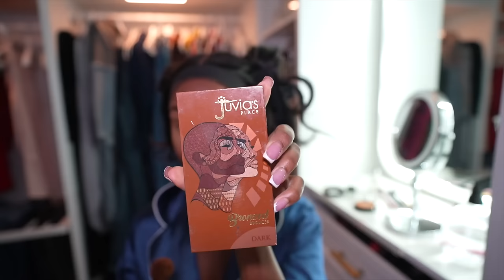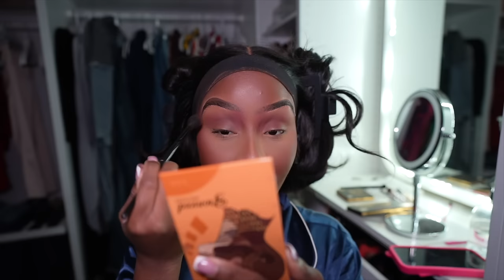VLOG! Wrapping Up Wimmanz Month, Shelah's Birthday, Mr. Easter + MORE!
JESSIE WOO
JESS A COUPLE THINGS IG: @jessacouplethings